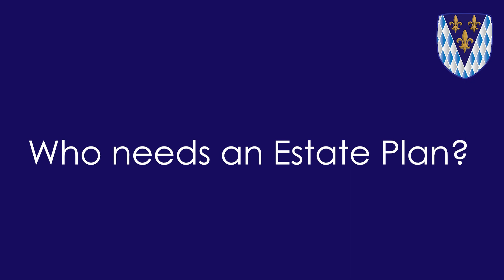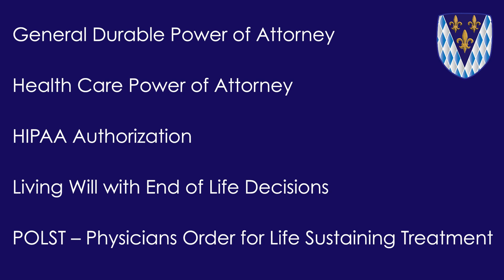1884 Legacy Society - The Nuts and Bolts of Creating an Estate Plan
Attorney, Gayle Corley explains the importance of having an estate plan, and the elements that are involved.